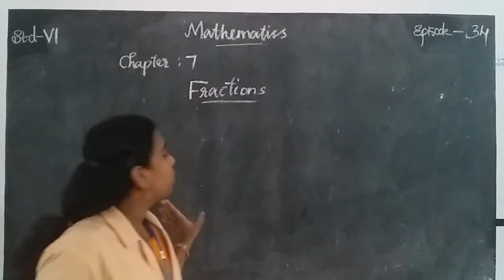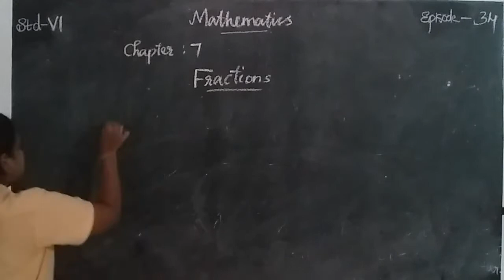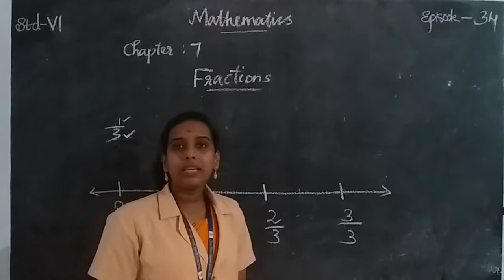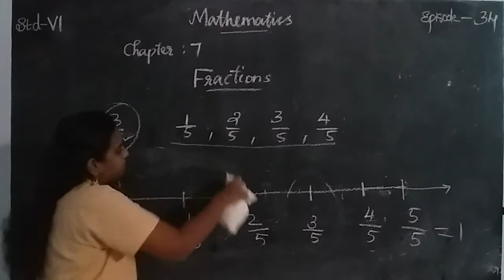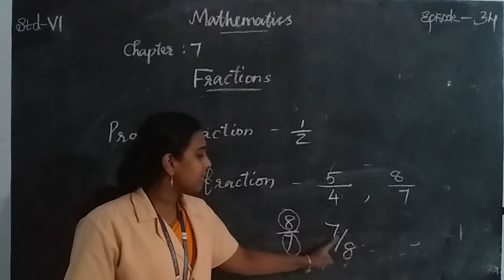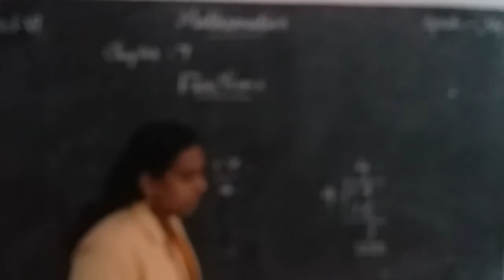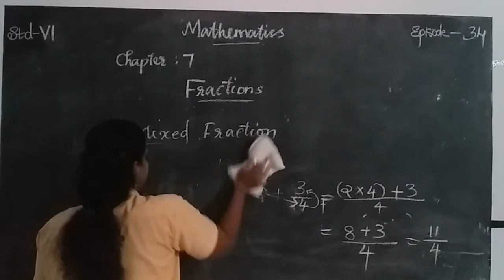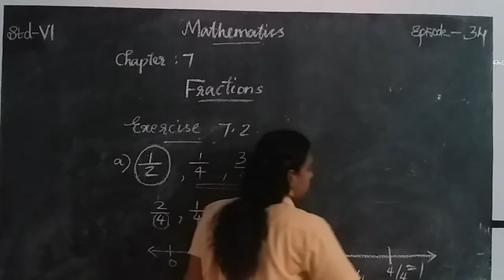HMCS CLASS VI MATHS EPISODE 34